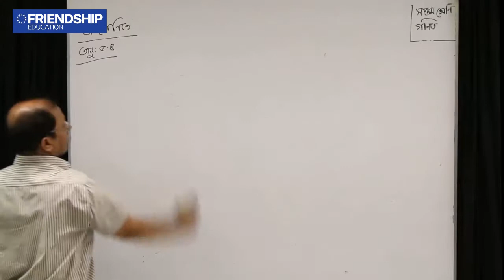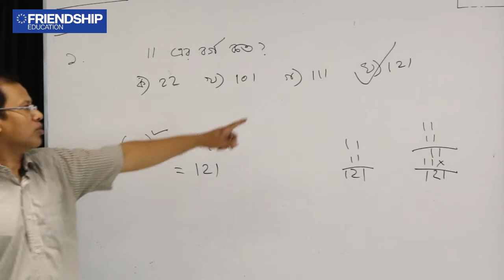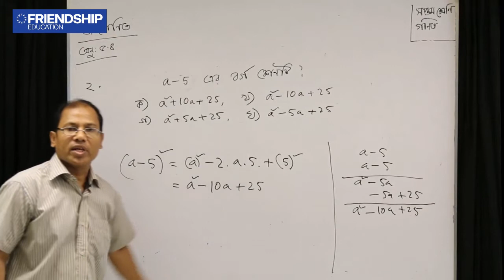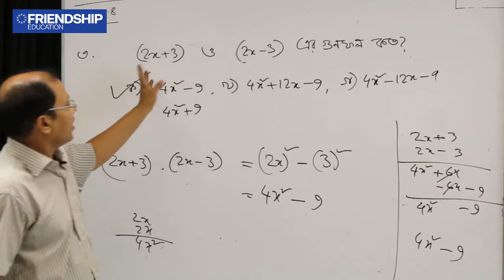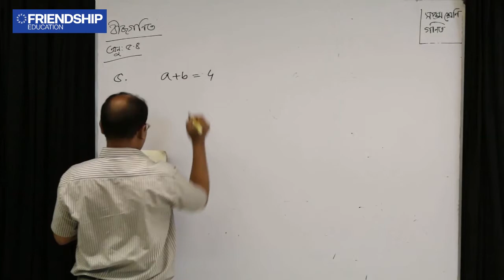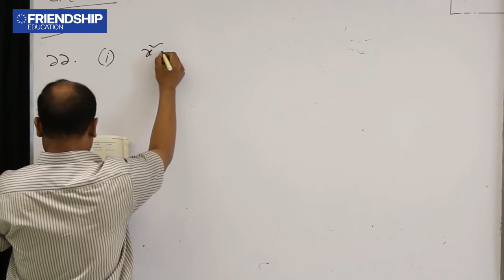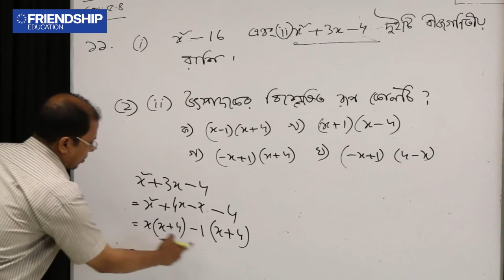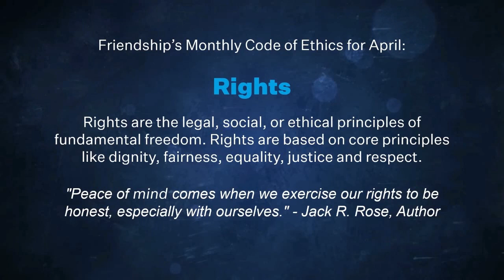গণিত- অধ্যায় ৫, বীজগণিতীয় সূত্রাবলি৫.৪ (পর্ব -১) - সপ্তম শ্রেণী